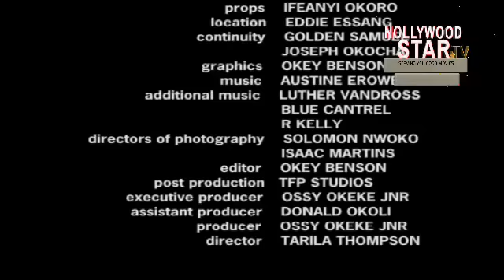FINISHED GAME (STEPHANIE OKEREKE,EUCHARIA ANUNOBI,GEORGINA ONUOHA, QUEEN NWOKOYE)CLASSIC MOVIE #2023